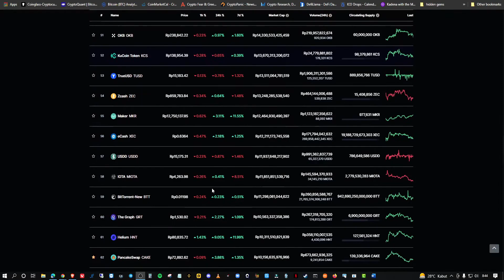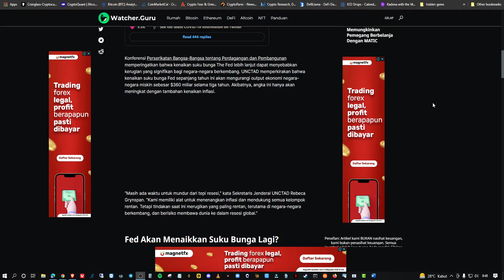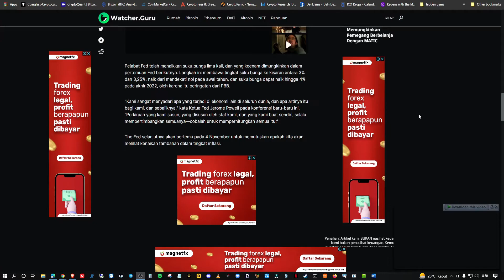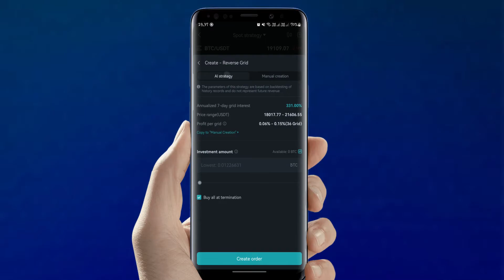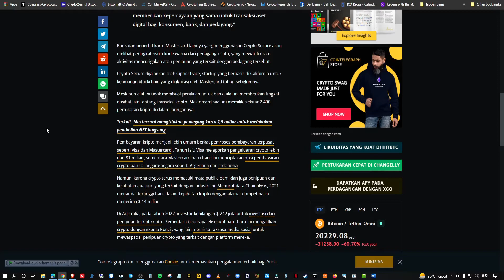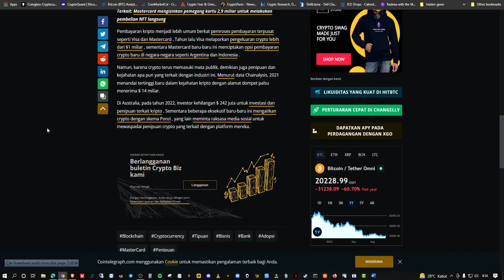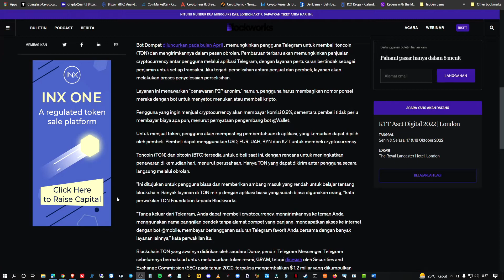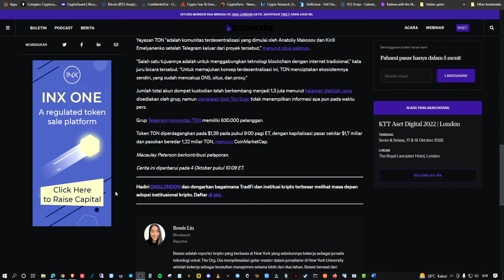🔴 [ News Crypto ] PBB Panggil The Fed & Bank Central Terkait Kenaikan Suku Bunga | Mastercard Crypto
❌❌ Note ❌❌

✔ 💳  Buat yang mau Support es cendol 🍨🍨

 🎁BTC : bc1q9h5fkhdzz84c3q5fcgvqkvxs2jpw45nnmw72qz
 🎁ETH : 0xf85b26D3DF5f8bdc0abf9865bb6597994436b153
 🎁DOT : 1wuHvbE21u7m7nWxudEU237Ks48gGfJTFDchDsJfm3dk76m
 🎁ONE : 1j05gj2sw5z0l7pk0zmhwtkwrcku7khg6y938nu

     (Unlock for 10 k Subs) 🔐